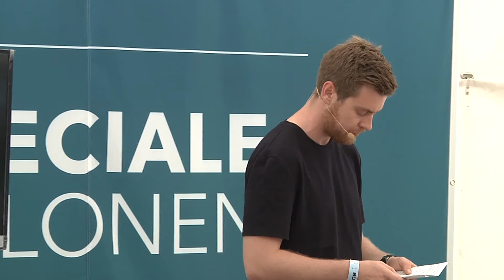Specialesalon v/ Daniel Møller Ølgaard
Om Islamisk Stats filmiske propaganda-teknikker v/ Daniel Møller Ølgaard, Global Studies, RUC.

Under Folkemødet 2015 præsenterede over 30 unge kandidater deres speciale på 10 minutter.

Specialesalonen præsenteres af Ungdomsbureauet i samarbejde med CBS, RUC og DJØF Studerende.